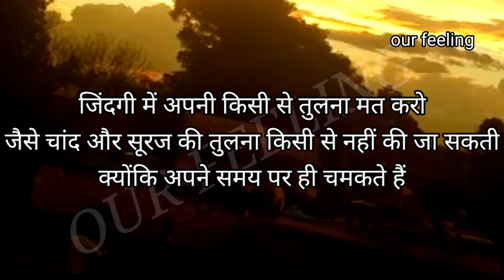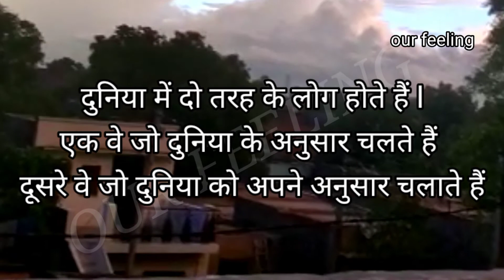MOTIVATIONAL THOUGHT IN HINDI।। जिंदगी को बदलने में वक्त लगता है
इतर से कपड़ों को महकना कोई बड़ी बात नहीं।।
मजा तो तब है जब आपके किरदार से खुशबू आए